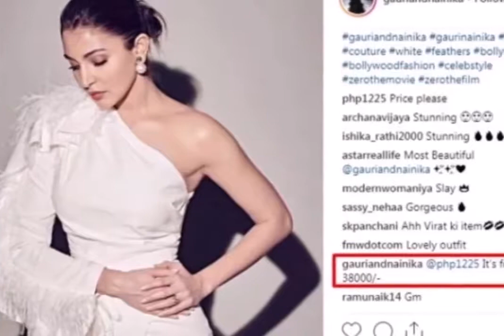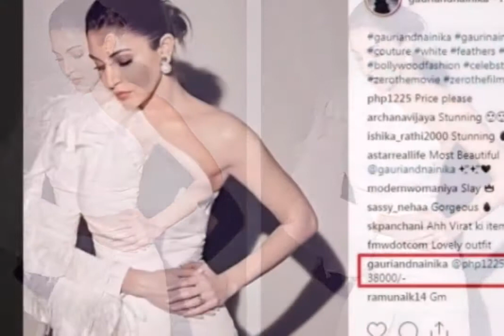Zero के प्रमोशन में इन कपड़ों में खूबसूरत दिखीं अनुष्का शर्मा, ड्रेस की कीमत कर देगी हैरान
बॉलीवुड अभिनेत्री अनुष्का शर्मा अपनी फिल्म 'जीरो' को प्रमोट करने के लिए शाहरुख खान और कटरीना कैफ के साथ टीवी शो 'सा रे गा मा' के सेट पर पहुंची थीं। इस दौरान उन्होंने व्हाइट कलर की वन शोल्डर ड्रेस कैरी कर रखी थी, जो सोशल मीडिया पर लोगों को काफी पसंद आ रही है।

इस दौरान अनुष्का ने व्हाइट कलर का फैदर स्लीव्स वन शोल्डर व्रेप ड्रेस पहन रखी थी। अपने इस लुक को पूरा करने के लिए उन्होंने लाइट मेकअप के साथ पर्ल इयरिंग्स कैरी कर रखे थे। इसके अलावा उन्होंने बन बना रखा था, जो उनके लुक को चार चांद लगा रहा था।

अनुष्का ने इस व्हाइट ड्रेस को सिल्वर हील्स के साथ टीमअप किया हुआ था। उनका ये खूबसूरत ड्रेस डिजाइनर गौरी और अनामिका के कलेक्शन RTW 19 में से है।

बात करें अनुष्का के इस ड्रेस की कीमत की तो इसकी जानकारी खुद गौरी और अनामिका ने अपने ऑफिशियल इंस्ट्राग्राम अकाउंट में दी है। दरअसल, एक यूजर ने उनके द्वारा अनुष्का की इस ड्रेस में पोस्ट की गई तस्वीर पर इसकी कीमत पूछी जिसके जवाब में उन्होंने इसकी कीमत 38 हजार रुपए बताई है।

बता दें कि फिल्म जीरो में अनुष्का एक ऐसी लड़की का किरदार निभा रही हैं, जो चल फिर नहीं पाती है और हमेशा व्हीलचेयर पर रहती है। उसे ऐसी बीमारी है जो ठीक से बोल भी नहीं पाती है। वहीं फिल्म में उनके साथ शाहरुख खान 40 साल के बौने आदमी का रोल निभा रहे हैं।